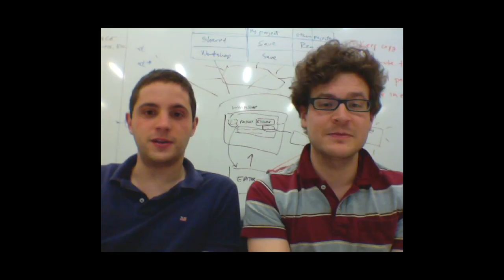Print The Legend Trailer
I Dream Of Genius: Science & Technology On-Screen | D Luis Lopez, Clay Tweel | USA 2014

"The best documentary on startup culture since Startup.com." -- Twitch

Touted as the next industrial revolution, 3D printing is rapidly changing the world. This fascinating documentary captures both the thrills of innovation and the everyday dramas of turning that innovation into a successful business in the country that idolises the American Dream.

Winner of the Special Jury Award for Editing and Storytelling at SXSW, Print the Legend follows the key players as they grapple with escalating sales, brutal competition, clashing egos and the very real ethical questions this new technology has unleashed: 3D printing may be ingenious but it is also a threat.

A powerful study of geek entrepreneurship and the hyper-masculine, ruthlessly capitalist politics that often underpin it, Print the Legend is a timely and eye-opening portrait of a technology that may be about to alter everything we know.

"Compelling ... as cutting-edge as these innovations may be, the dramatic trajectory here could hardly be more timeless or universally applicable." -- Variety